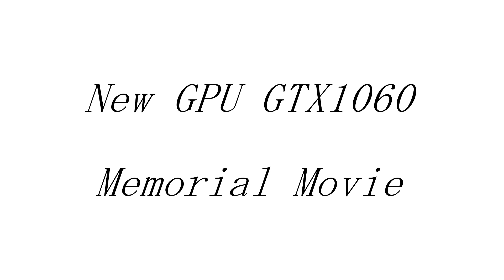For new graphics ----Move on!!---- War thunder cinematic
GTX560→GTX1060

Memorial Movie.